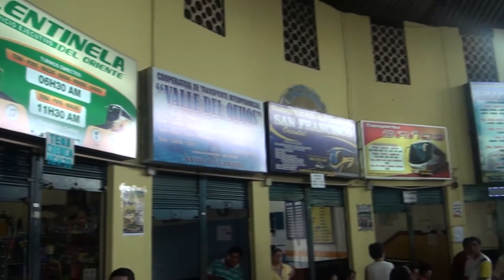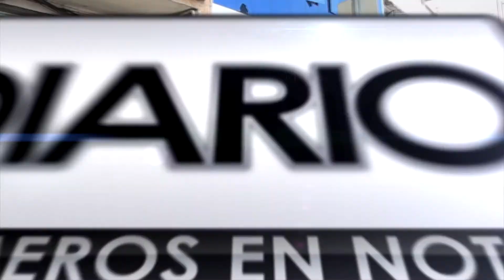VC RESULTADOS FERIADO EQ -ALLY TV NAPO